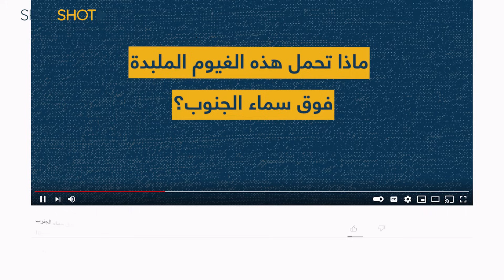دقت ساعة الأباتشي والـ"اف35" في لبنان: أنباء خطيرة عن المعركة الطاحنة بين حزب الله وإسرائيل!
في خضم الحرب والتهديدات الإسرائيلية، تل أبيب توقّع صفقة أسلحة ضخمة بل إستثنائية مع الولايات المتحدة الأميركية، وكجزء من الصفقة، ستحصل إسرائيل على عدد كبير من الطائرات وكمية كبيرة من الذخيرة.

فلمن كل هذه الطائرات؟ وما علاقتها بلبنان؟